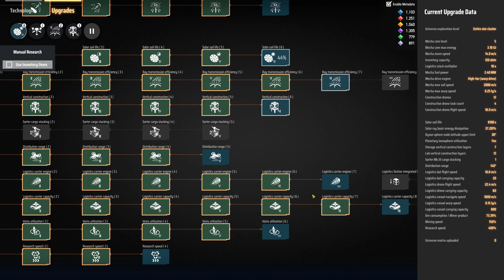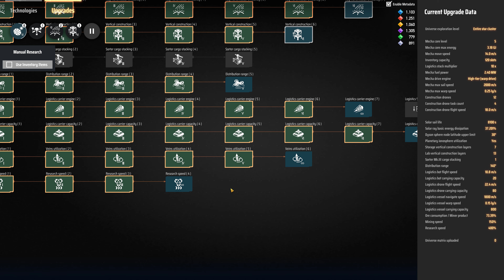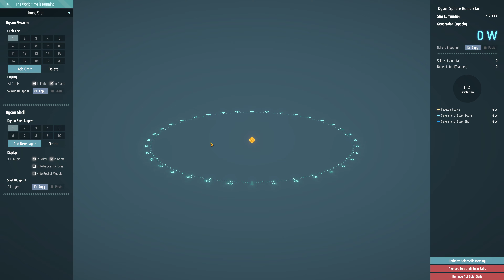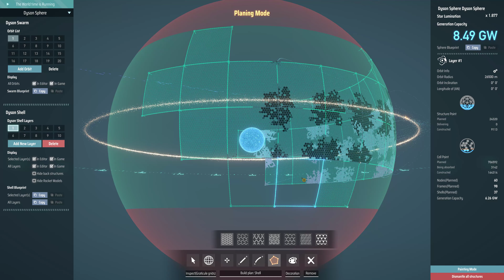30 minutes of Dyson Sphere Program - Part 58: In Search of Titanium Glass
30 minutes silent play of Dyson Sphere Program. With plenty of Casimir Crystals, now it's Titanium Glass that's slowing down Quantum Chip production. Where did I leave that glass factory?!